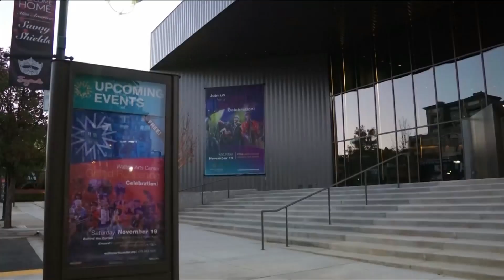"Hamilton" Tickets; Author Talk; Art Installation - Happening in NWA